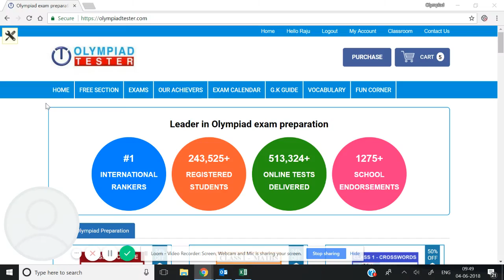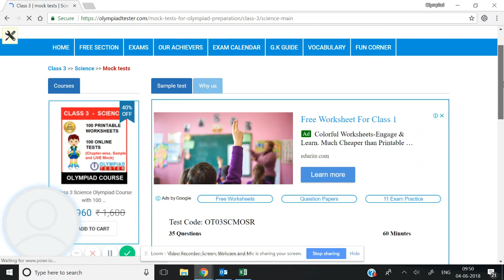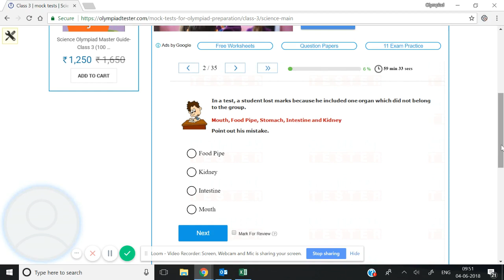Class 3, NSO preparation, Free online sample mock test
Free online Sample mock test by "Olympiad tester" for Class 3 students preparing for Science Olympiad exams and assessments like (NSO, iOS, NSTSE, ASSET Science, ICAS/IAIS , NISO and others.

You can click on the link below to directly take the test